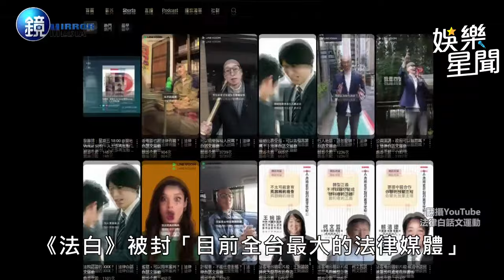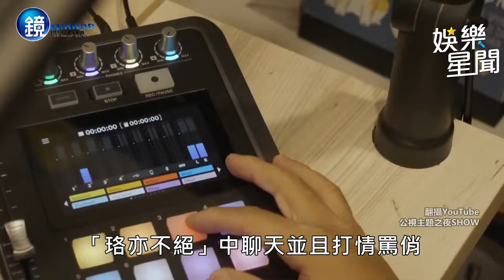【鏡爆頭條】與温昇豪關係變質 李杏熱戀《法律白話文》總監｜三立新聞網SETNX鏡週刊｜三立娛樂星聞